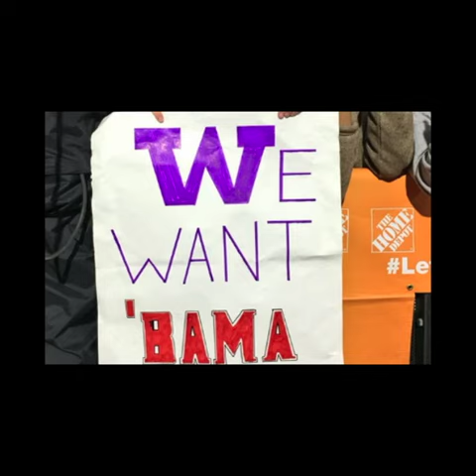How Bama Fans Watched Week Eleven Games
What a great week... of football that is, lol. Alot going on across the world, but nothing like Saturday morning to put everything back in proper place!